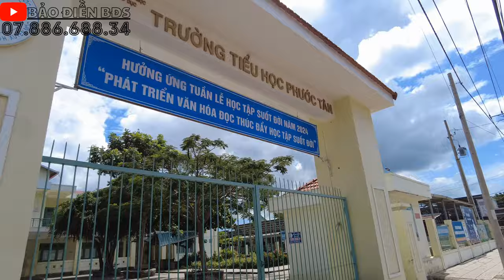#16 Không thể chê được, mảnh đất quá đẹp ngay trung tâm xã Phước Tân - XUYÊN MỘC BRVT - GẦN HỒ TRÀM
Vị trí : trung tâm xã Phước Tân , Huyện Xuyên Mộc , Tỉnh BRVT
 Diện tích : 6X40 (241 m2)   👉 Thổ cư :  60M
 Pháp lí : Sổ Riêng  👉 Hướng : Đông Bắc